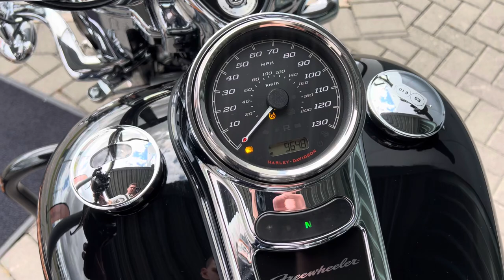2022 Harley-Davidson FLRT Freewheeler in Vivid Black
Three-Wheeled Freedom, Classic Hot Rod Style.
If you're in the market for a trike with attitude, the Freewheeler offers unparalleled custom style and purpose. Channelling old-school Americana, the Freewheeler boasts flared fenders alongside a traditional three-lamp design, reminiscent of a classic Road King. The subtle pinstriping on the tank and bodywork oozes class, with additional touches such as the blacked-out engine bars and studded pillion backrest adding a seriously premium feel. Take a seat in the plush saddle, and you'll be greeted with one of the most comfortable riding experiences produced by Harley - allowing for mile upon mile of effortless touring and adventure. The Freewheeler comes fitted with a generous trunk factored into the design, with enough space to accommodate two full-face helmets and a small amount of luggage - as well as a luggage rack for any additional cargo.

Powered by a 114ci Milwaukee-Eight, the Freewheeler produces an exceptional amount of torque, with an abundance of acceleration on tap for seamless overtaking and pure fun. No matter where the road takes you - the Freewheeler will get you there in both comfort and style. This stunning example has only 962 miles from new, and is in great shape. Get in touch with our team before it roars out of the showroom - this one won't hang around!

Key Features of this Tri Glide Ultra:
Powerful Milwaukee-Eight 114ci Motor
Deep Vivid Black Paintwork with Subtle Pinstriping
Generous Trunk and Chrome Luggage Rack
Blacked-Out Engine Bars
Large Retro-Style Touring Screen

This stunning Freewheeler won't hang around for long - get in touch with our team today to learn more about this incredible bike, and receive your personalised video.